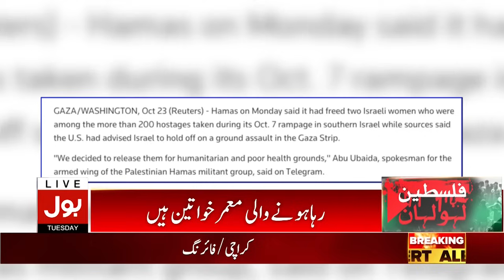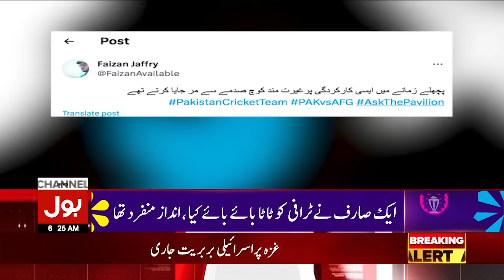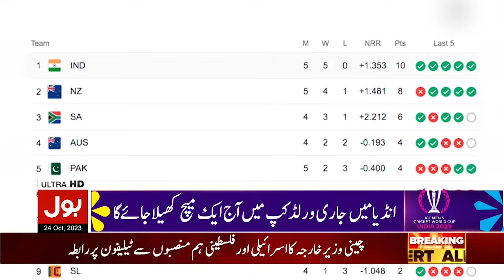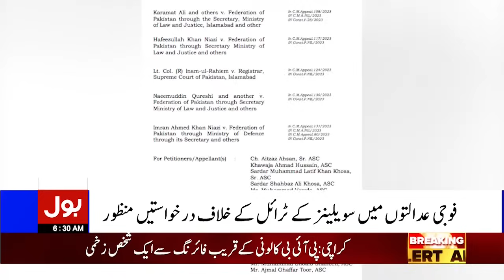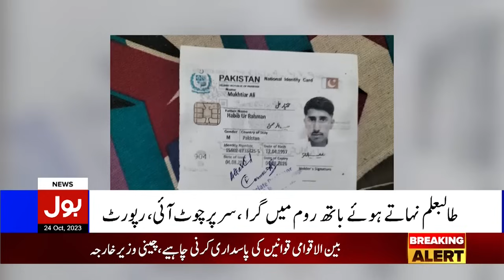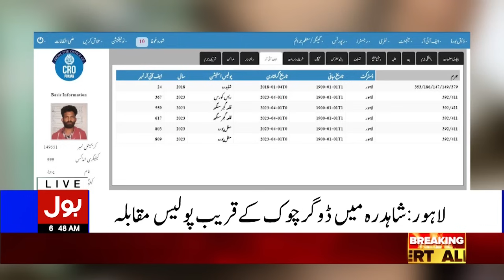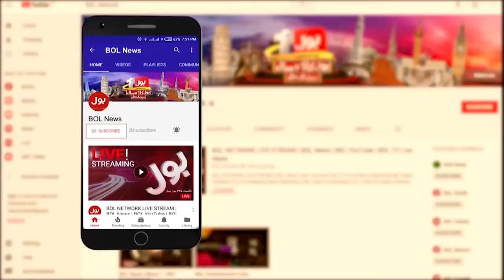Israel vs Palestine War | BOL News Bulletin At 6 AM | Gaza Situation Latest Updates